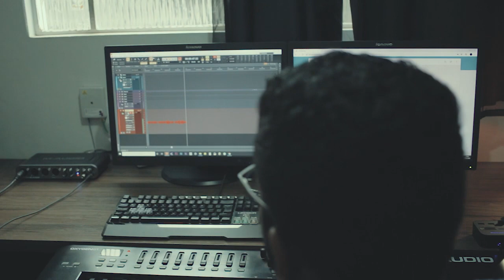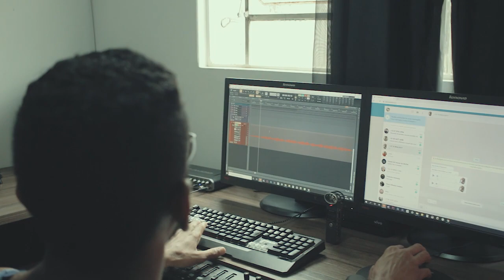BackStage - Jhon Santos - Algo Perfeito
Compositor: Jhon Santos
Áudio/Vídeo:  Prod. Eder Machado